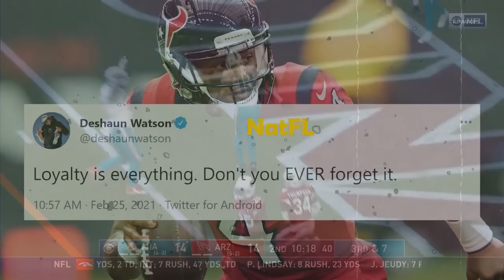Miami Dolphins news: Cutting Isaiah Wilson, McKinney Reaction to Trade, Dolphins interest in Watson?